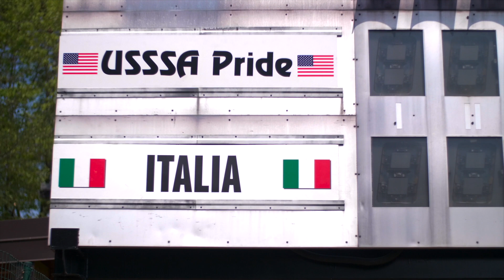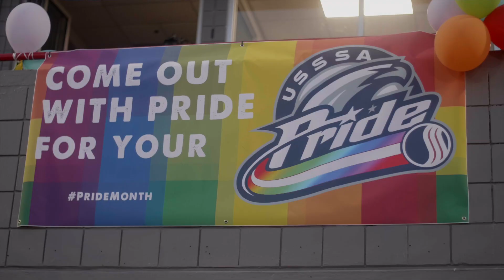Look Back: USSSA Pride's 2018 Season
For more information on the Worlds Largest Multisport organization log onto USSSA.com